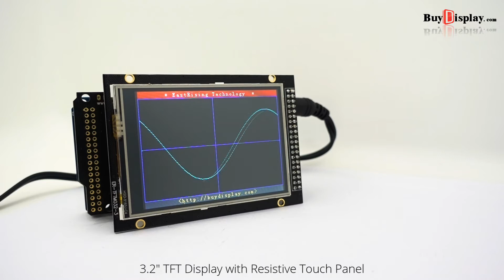240x320 Touch Screen 3.2"TFT LCD Module Display Arduino Library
Description
ER-TFTM032-3 is 240x320 dots 3.2" color tft lcd module display with ILI9341 controller board,superior display quality,super wide viewing angle and easily controlled by MCU such as 8051, PIC, AVR, ARDUINO,ARM and Raspberry PI.It can be used in any embedded systems,industrial device,security and hand-held equipment which requires display in high quality and colorful image.

IIt supports 8080 8-bit /9-bit/16-bit /18-bit parallel ,3-wire,4-wire serial spi interface.Built-in optional microSD card .It's optional 3.2 " 4-wire resistive touch panel with controller XPT2046 and 3.2 " capacitive touch panel with controller FT6236 .

It's optional for font chip, flash chip and microsd card. We offer two types connection,one is pin header and the another is ZIF connector with flat cable mounting on board by default and suggested. Lanscape mode is also available.

Of course, we wouldn't just leave you with a datasheet and a "good luck!".Here is the link for 3.2"TFT Touch Shield with Libraries, EXxamples.Schematic Diagram for Arduino Due,Mega 2560 and Uno . For 8051 microcontroller user,we prepared the detailed tutorial such as interfacing, demo code and development kit at the bottom of this page.